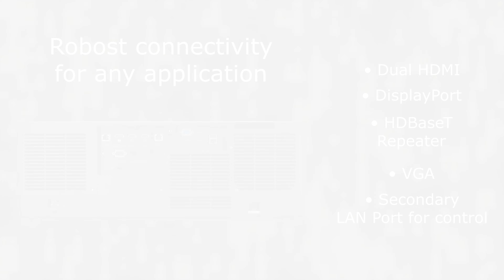PA804UL and PA1004UL Installation Projectors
Sharp's PA804UL and PA1004UL are 8,000 10,000-lumen LCD laser projector (Black and White cabinet) with advanced professional installation features for higher education and corporate users. A new sealed LCD cooling system developed for the PA Series installation projectors delivers a filter/maintenance free projector while delivering almost whisper quiet operation. With its multitude of digital inputs, connection to any computer or high-definition device is possible. Enjoy design and installation flexibility with a complete line of optional motorized lenses (lens shift, focus and zoom), roll free installation capabilities along with built-in edge blending and stacking. The HDBaseT input and separate HDBaseT repeater provide single connections for uncompressed full HD digital video, audio, ethernet power and various control signals.